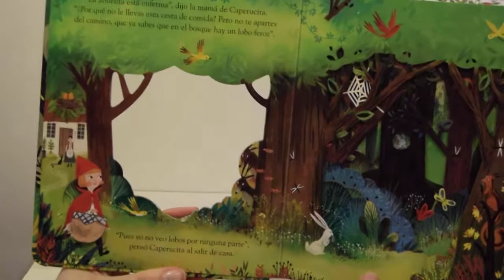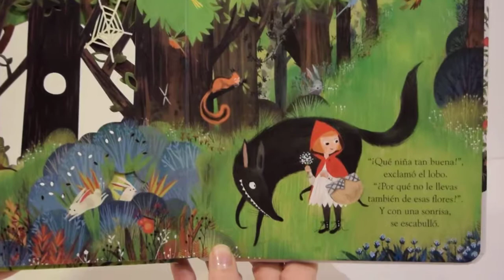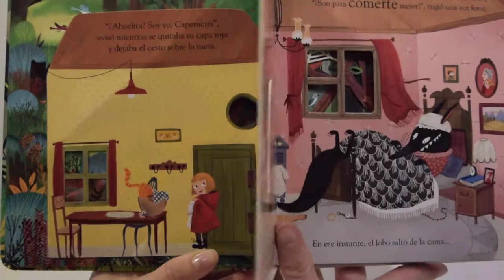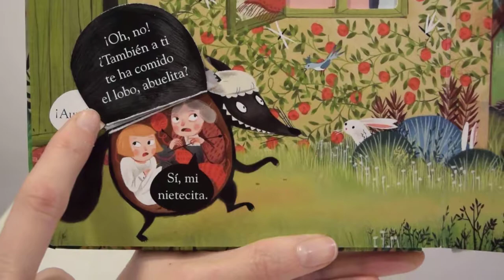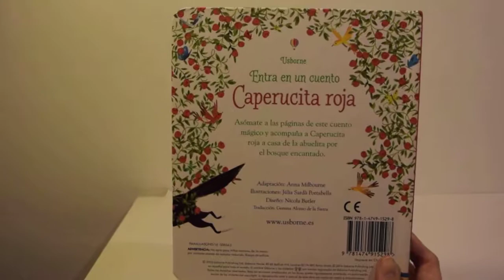Cuento caperucita roja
Narración del cuento de Caperucita Roja.

Cuento:
 "Entra en un cuento:Caperucita Roja"; Editorial Usborne.